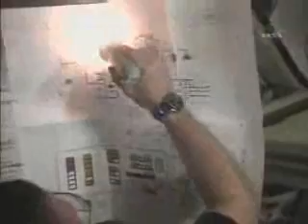ISS: Expedition One Launch 2000-10-31